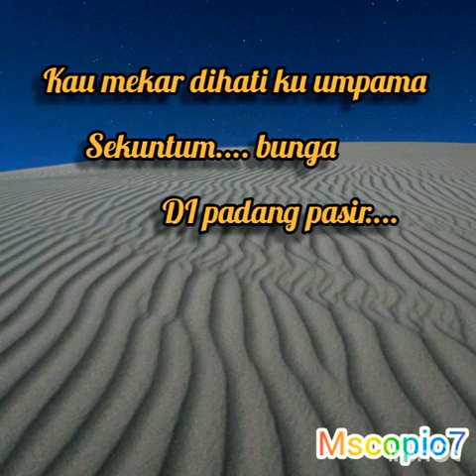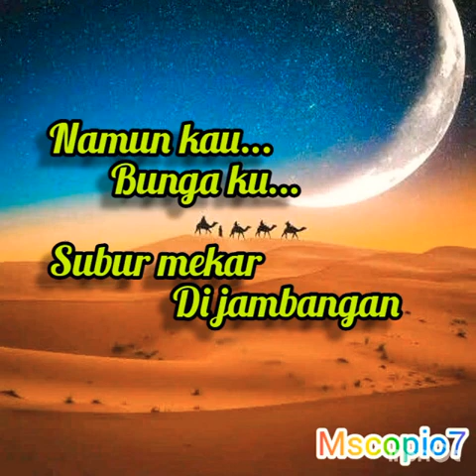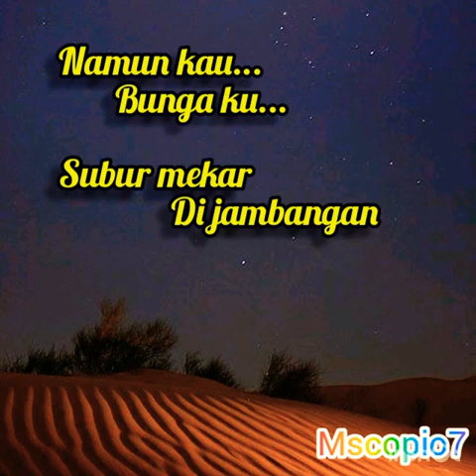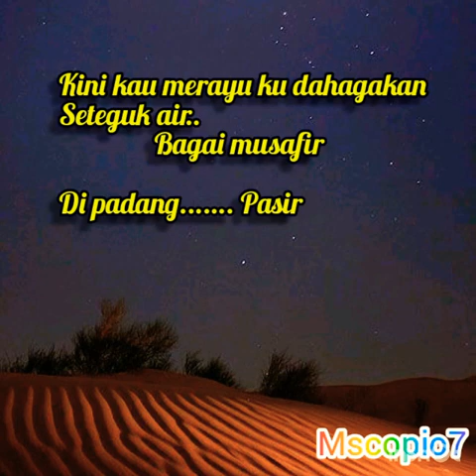Bunga Padang Pasir ~Sofea (LIRIK)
BUNGA PADANG PASIR

Kau mekar dihati ku umpama
Sekuntum bunga di padang pasir
Kau adalah musafir dahaga
Seteguk kehausan cintaku
Korus:
Di dataran kering kontang
Tanpa ada penghuni asing
Namun kau bunga ku
Subur mekar di jambangan
Kini kau merayu ku dahagakan
Seteguk air bagai musafir
Di padang pasir
Solo
Ulang korus

Hanya cintaku pelepas dahagamu
Terdengar mesra rintihan
Menjerit dalam kehausan